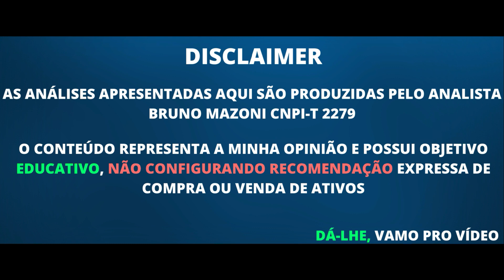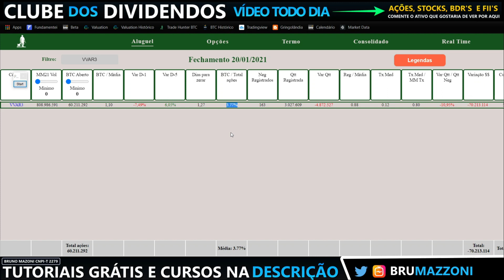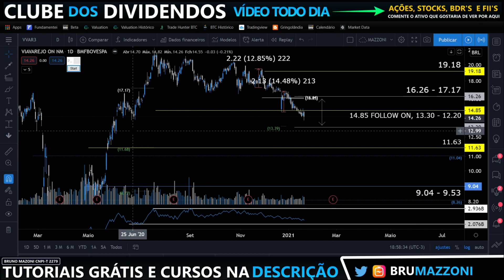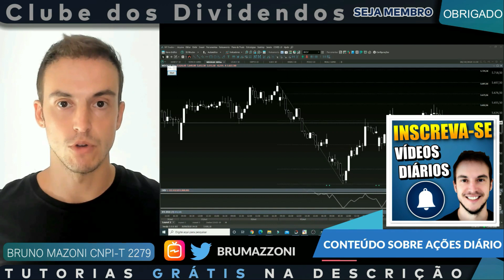VVAR3 | ANÁLISE GRÁFICA E BTC ATAULIZADOS